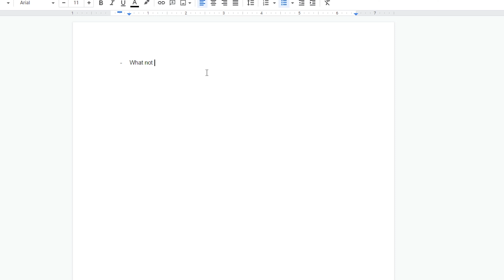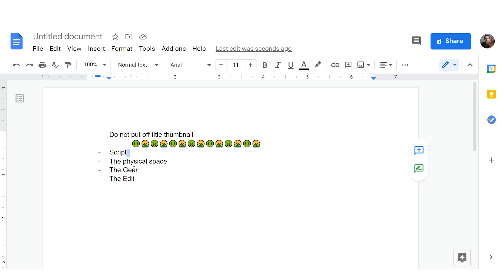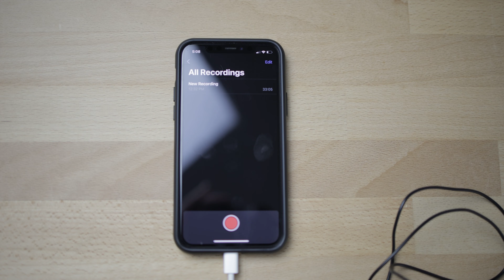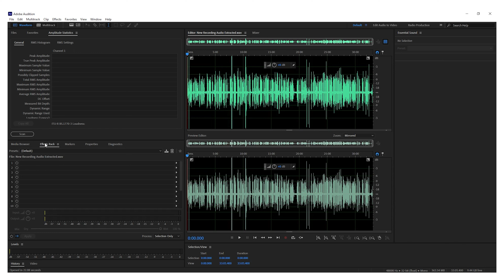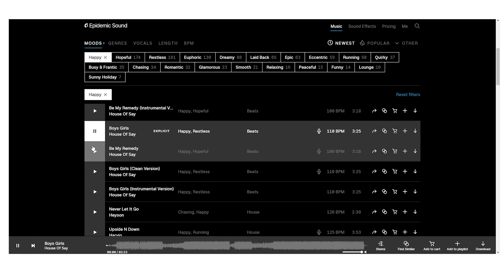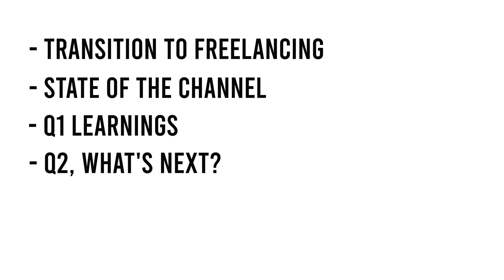How to Make A YouTube Video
YouTube at a high level:
1. Pitch your Idea (Title/Thumbnail combo, measured in CTR)
2. Deliver that Value (Content/Story, measured in Watch Time/Viewer Signals)

0:00 - What's Up Dawgs?
0:17 - The YouTube Pre-Recording Process (Title/Thumbnail/Script)
3:34 - The "Studio" Tour
4:31 - Audio Gear
4:55 - Lighting
5:51 - What Camera?
7:05 - The Tripod
7:26 - The Edit
8:22 - Music: Epidemic Sound
8:42 - Future Updates on the Channel

If you are a beginner or enthusiast and looking for advice on what lenses or cameras to proceed with, DM me on Instagram (@dan.yosua). All the choice is overwhelming and I'm happy to help where I can by pointing you in the right direction. Happy shooting!